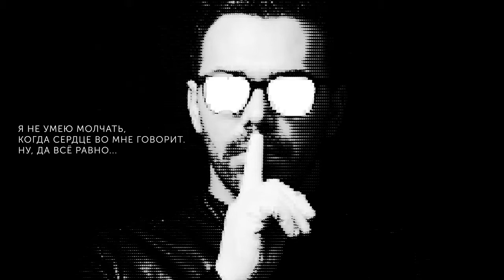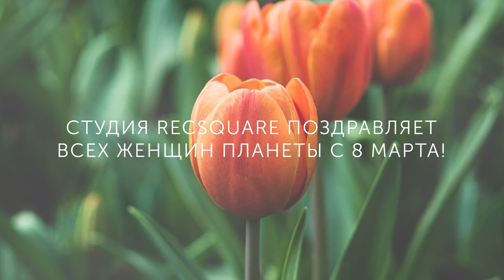Достоевский на грузинском языке (Давид Цигнадзе).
Мы тут занимались локализацией аудиоконтента на грузинский язык. И в ходе работы подметили, что язык этот удивительно красив, несмотря на кажущуюся сложность восприятия. И решили почитать Достоевского на языке, которым не владел Федор Михалыч. Спасибо всем, кто принял участие в проекте. Особенно актёру Давиду Цигнадзе.